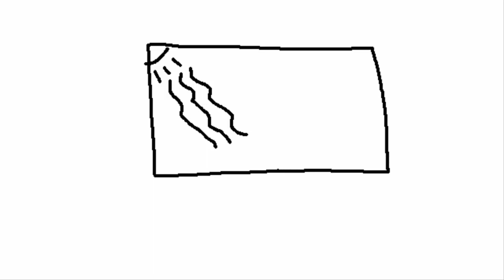Depeche Mode - Cover Me but there's images to the song that are terribly drawn in Paint.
Plot twist: I actually used Paint.net.
But it'd still end up the same anyways.
Also by dreaming I meant daydreaming.

Thanks to PopCap for the bejeweled music.&lt;/sarcasm&gt;